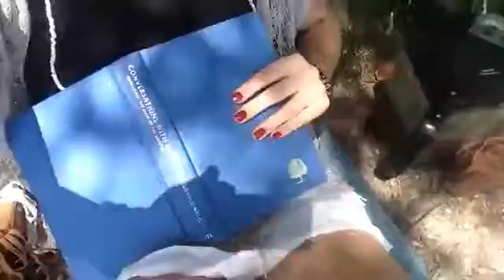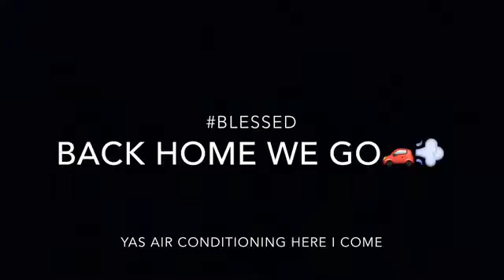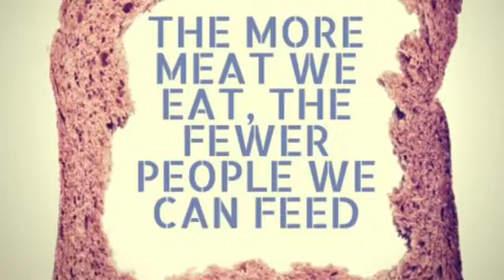OOTD+CHEEZY FRIES+MY GUINEAS SCREAM4KALE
another day in the life *hair flips* sup guys? having a radical day or what? I know I am, and do, every single day, as should you! Allow yourself to be grounded